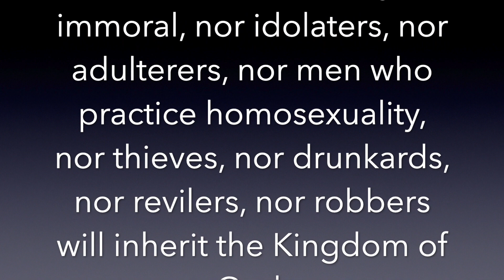Homosexuality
Get on the Way of the Warrior Saint today for only $20!

Homosexuality is a tough issue and creating a lot of confusion.  Is homosexuality ok?  Is it a sin?  What does God have to say about it?  And how should we as Warrior Saints respond?  Watch to find out!